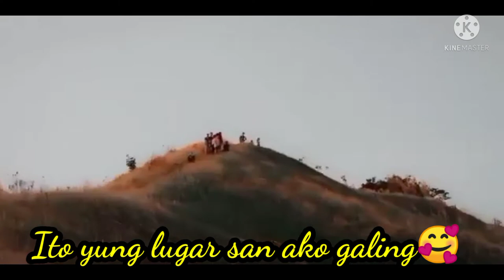KAGANA KARAJAW VIEW/🥰